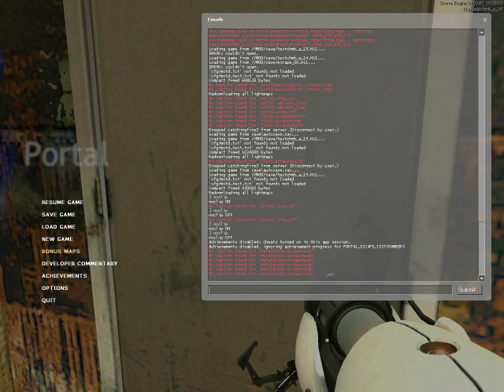Let's play Portal #4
I can’t believe how many videos it took next is Portal 2